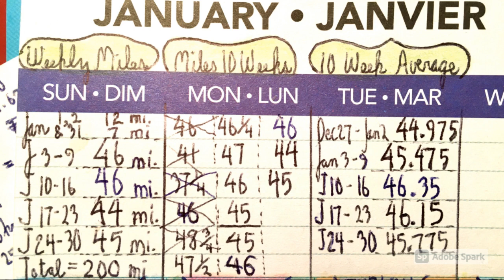Walking and Running Shorts (3) by G. Harrison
I have a walking, running and biking habit and I usually carry a camera.